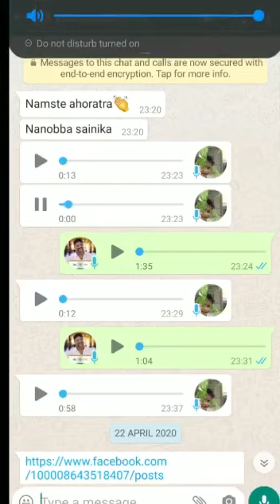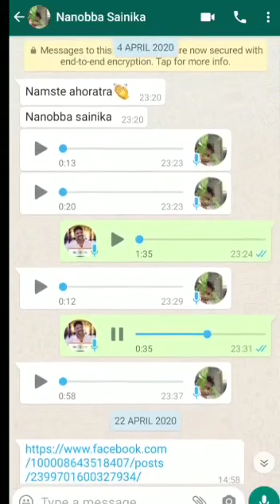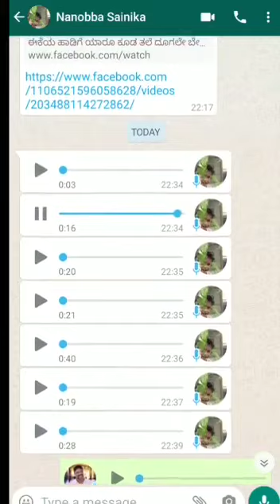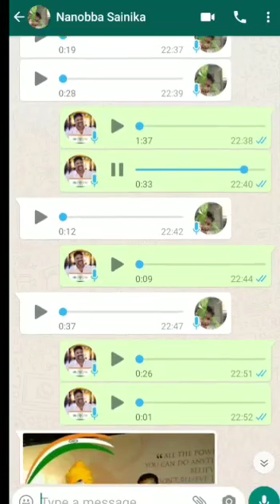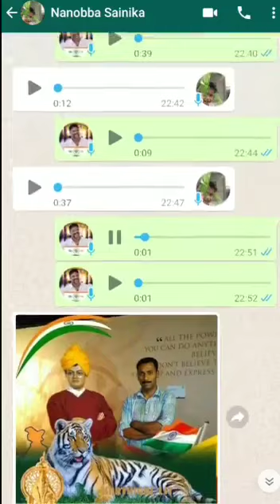ಸೈನಿಕ ದೇವರು| Soldiers are divine souls| WhatsApp Conversation| Ahoratra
ಈ ಸೈನಿಕ ದೇವರ ಮುಗ್ಧಭಾಷೆ ನೋಡಿ ಗೆಳೆಯರೇ